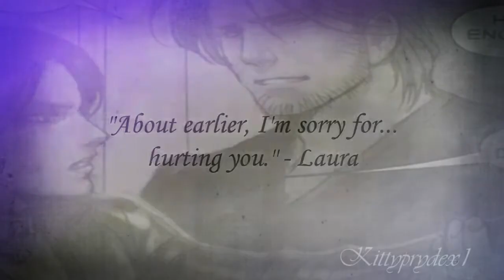Marvel/DC Anywhere But Here MEP!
Finally got this put together! :D It's gorgeous, thanks to everyone who participated :DDD
New MEP:

Part 1: Kittyprydex1 Gambit and Laura
Part 2: Starlight20angel Power Girl and Atlee
Part 3: FlameyLovesFrank Jinx and Kid Flash
Part 4: Kittyprydex1 Klarion and Stephanie
Part 5: Novstarvideolibrary Diana and Steve
Part 6: CartoonCarro Cosmic Boy and Dream Girl
Part 7: Heymonwebejammin Rouge and Scott
Part 8: xDesertRoseTemarix Cassie and Cissie
Part 9: x0xMacraucheniax0x Garth/Tula/Kaldur
Part 10: Zatanna103 Artemis and Wally
Part 11: WallArtFTW Dinah and Ollie
Part 12: Kittyprydex1 Alexa and Diana
Part 13: AnonymousArtist Diana and Kara